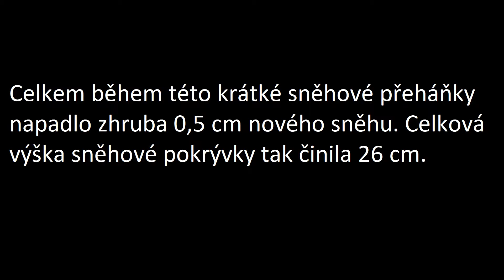Sněžení 17.1.2021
Záznam krátké sněhové přeháňky.